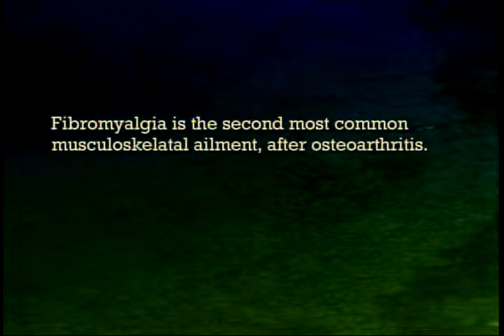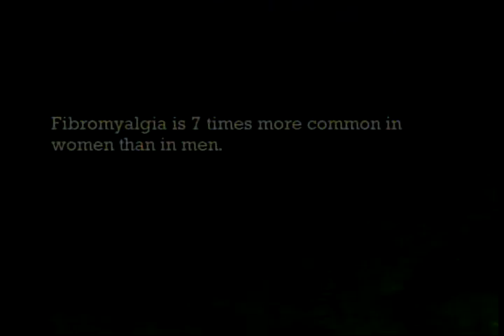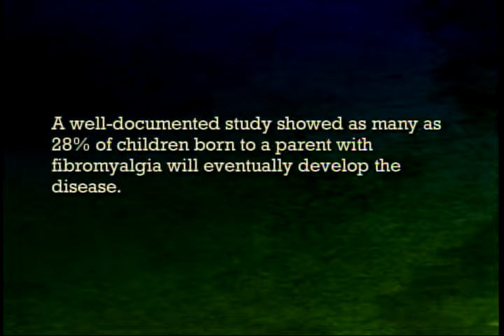How to Successfully Beat Fibromyalgia Part 1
Mind Matters with Stacey interview with Dr. Fred Hui on how to successfully beat fibromyalgia Part 1.